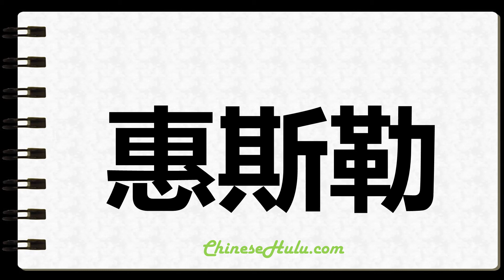How to Write Whistler in Chinese